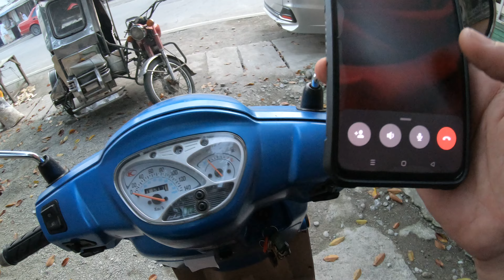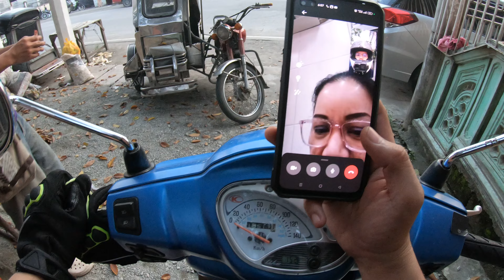Road Time: Kymco Blue Like125, Tigpalas to Bypass , Camias , Kuya DJ backride , 17886 27Aug22